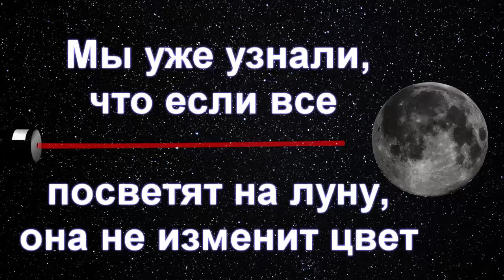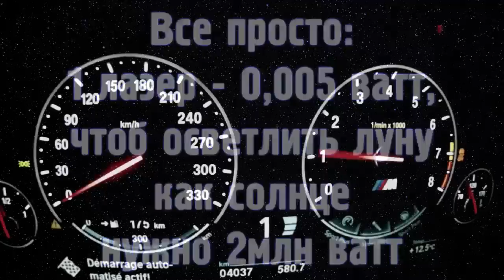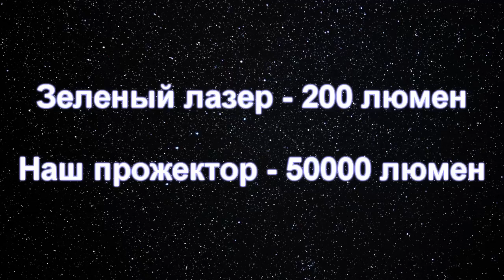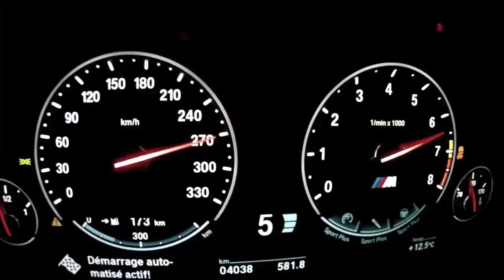Что будет, если все в мире посветят на луну?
Первый раз взял в руки Sony Vegas и вот что получилось...